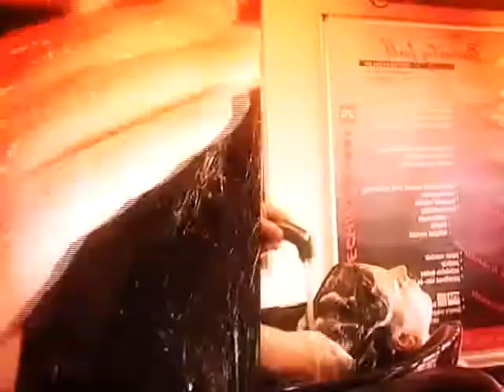Rúzs magazin - A rugalmas hajért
Nyáron sok káros hatás érte hajunkat: az UV sugárzás, a tengervíz mind-mind roncsolta szerkezetét. Nem árt tudni, hogy van megoldás azon kívül is, hogy drasztikusan beavatkoznánk. Egy jól megválasztott hajbalzsam vagy egy tápanyagokban gazdag pakolás visszaadhatja hajkoronánk fényét, rugalmasságát.